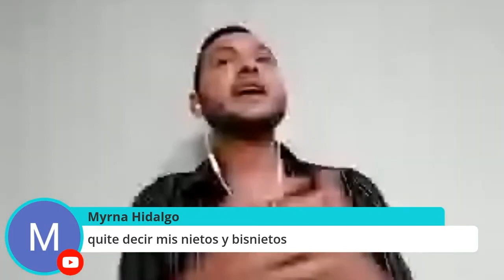MISAEL GUERRERO dueño de MAMÁ POR DIOS, habla de MAYELI ALONSO Y LUPILLO RIVERA | El Precio DeLaFama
En una entrevista muy amena, con el dueño del restaurante de Beverly Hills, mamá por Dios, contó la experiencia que vivió su restaurante, cuando un amigo de la empresaria Mayeli Alonso se bajo los pantalones en el lugar y el nos explica, cómo ha cambiado la regularidad con su negocio, debido a la situación.